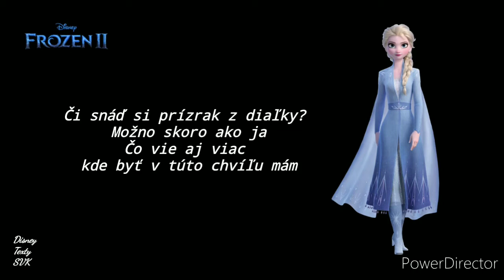Do neznáma ísť- text (Ľadové kráľovstvo 2)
Audio nie je moje!
Spieva a dabuje Andrea Somorovská